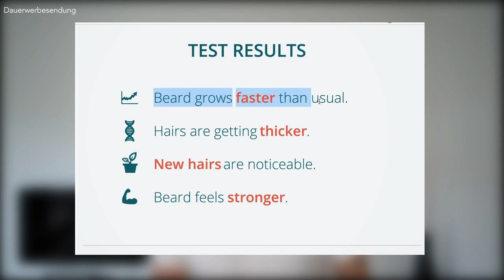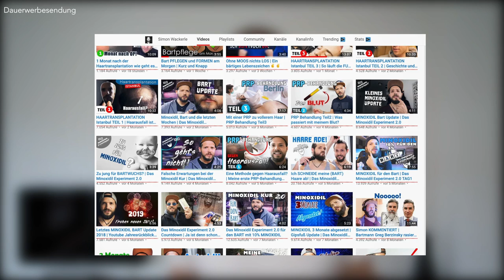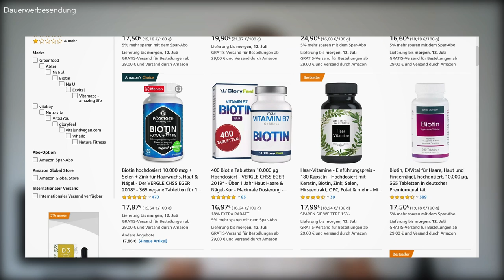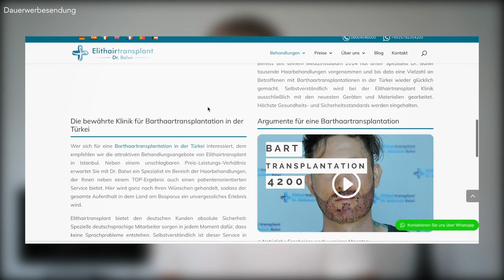BARTWUCHS BESCHLEUNIGEN ● BARTWUCHSMITTEL für KRASSEN BART!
Hey Leute,
nachdem mein erstes Video zum Thema Bartwuchs beschleunigen und Bartwuchsmittel gut bei euch angekommen ist, gibt es dazu heute das zweite Video. Viele Männer da draußen haben Probleme mit Bartwuchs und stellen sich die Frage: Wie kann ich mir den Bart schneller wachsen lassen? bzw. wie kann ich mein Bartwuchs beschleunigen?
Und ja, es gibt bestimmte Bartwuchsmittel die dein Bartwachstum anregen und auch noch nicht entwickelte Barthaare zum Leben erwecken! Somit kannst du nicht nur deinen Bartwuchs fördern  bzw. dein Bartwachstum anregen, sondern es kann auch Bart wachsen und Barthaare entwickeln, wo noch gar keine sind! Jeder Mensch reagiert auf die vorgestellten Bartwuchsmittel natürlich unterschiedlich, weil wir alle anders und unterschiedlich sind. Bei dem einen reagiert ein Bartwuchsmittel wie Minoxidil richtig krass bei dem anderen vielleicht weniger krass. Deshalb recherchiert auch gerne und testet einfach, welches Bartwuchsmittel bzw. welche Tipps bei euch selbst gut funktionieren und dein Bart schneller wachsen lassen. Nachfolgend findest du die Produkte, die du zum Bartwuchs beschleunigen verwenden kannst: